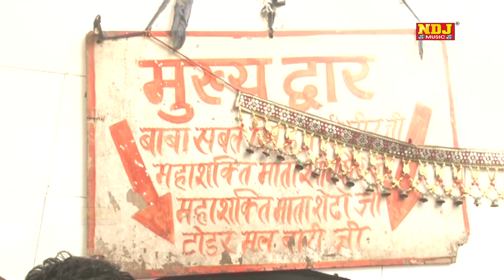New Devotional Bhajan Song / Babri Mandir Chal Piya / Babriyo Ke Bhajan / NDJ Music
Titel - Babri Sabal Singh Sankat Kato Ne ( Babriyo Ke Bhajan )

Song - Babri Mandir Chal Piya

Singer - Pursotam Das Saral Bale  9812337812

Writer -

Sahyog - Shayam Music Center Tosham Bhiwani 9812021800

Editor -  NNT